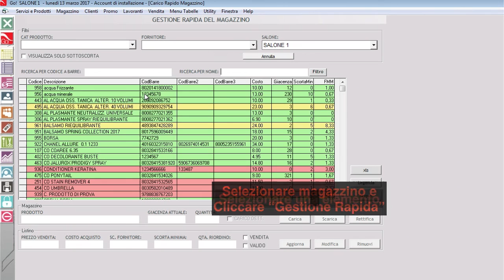Funzione 8 del Go!: Tieniti sempre aggiornato sulla quantità di prodotti usati mensilmente